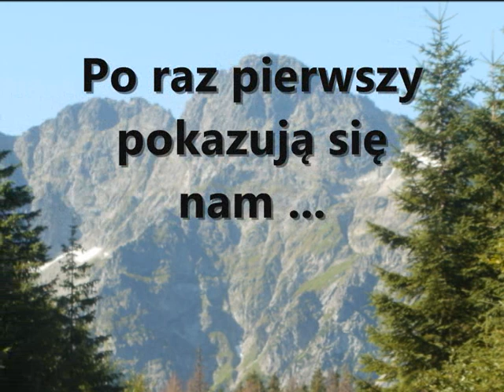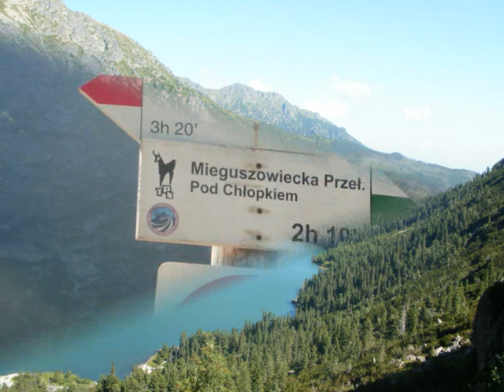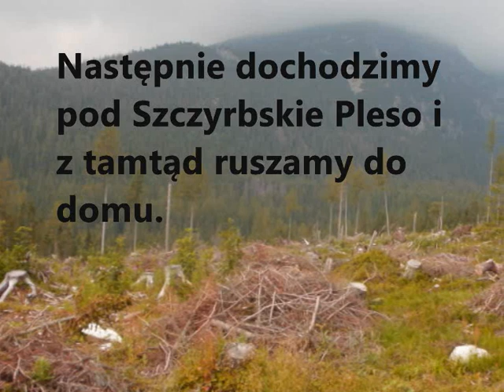Wyprawa Rysy - Popradzki Staw.(03.08.2010r.)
Wyprawa na Rysy z moim tata. Długo planowany wypad w końcu stał się realny.
Ważne miejsca:
- Dolina Rybiego Potoku , Palenica , Morskie Oko i Czarny Staw pod Rysami
- Bula pod Rysami , Rysa , Rysy , Waga, Chata pod Rysami , Żabia Dolina Mięguszowiecka , Dolina Mięguszowiecka , Popradzki Staw.